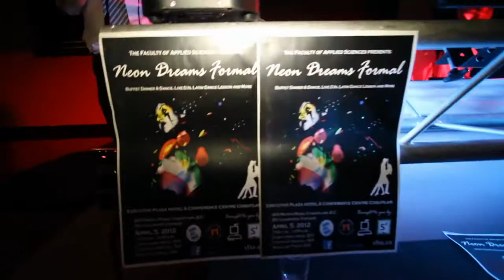FAS Neon Dream Formal (Part 3 of 4) - Dance